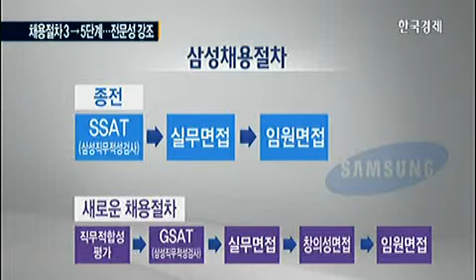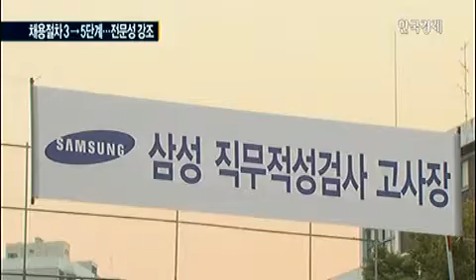바뀐 `삼성고시`, 허수 줄이고 실무형 인재 뽑는다